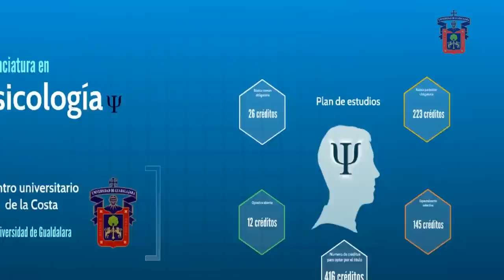Licenciatura en Psicología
El Psicólogo es un profesionista capacitado y científicamente formado para abordar las relaciones de los individuos y los grupos; describe y explica los fenómenos psicosociales y cuenta con los conocimientos y habilidades para evaluar, diagnosticar, y desarrollar programas de atención y prevención a los problemas psicológicos, sociales, de comportamiento y afectivos.

Nuestro objetivo es formar Licenciados en Psicología con una sólida preparación teórica-disciplinar y metodológica para que ejerzan funciones de estudio, descripción, explicación, evaluación, intervención y prevención de los problemas psicosociales presentes en la realidad nacional, regional y local.